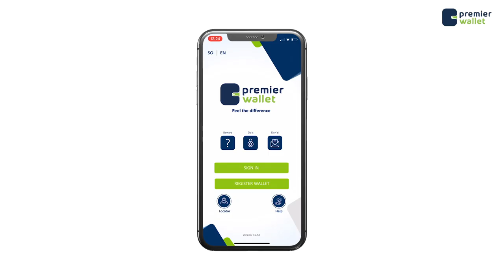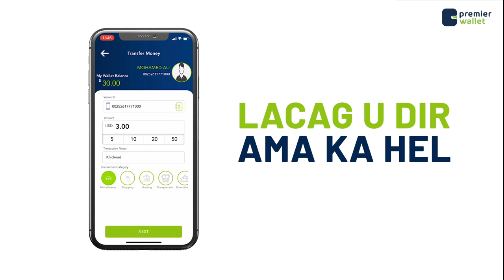Shacabka Muqdisho oo Maxkamada ICJ ka dalbaday in ganaax culus ay ku riddo Kenya.